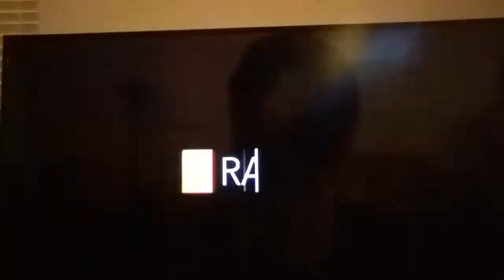(6302) ALL GONE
CONSUMER